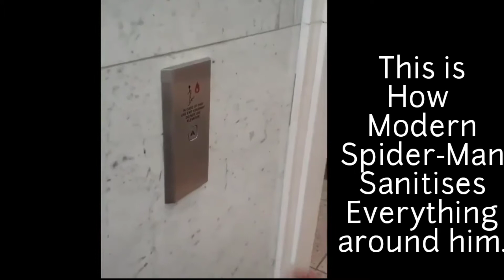Little Girl Dancing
You are Going to see some most amazing clips available on the whole Internet.
aka this video is wholesome Video you can say 🤨.

tags list

pretty girl dancing
baby girl dancing
Cute Girl dancing
Girl Dancing
Dancing
Spider-Man
Spiderman
Marvel
Superheroes
Ironman
Captain America
Thor
Hawkeye
Black widow
Thanos
Spiderman Hero
spectacular Spiderman
Amazing Spiderman
Sanitazer
sanitiser
sanitizes
Clean
prevent Covid
Covid-19
coronavirus
pandemic
quarentime
frog
angry frog
wild animals
Water animals
lovely animals
A Fish Ride
Fish
Sea
Sharks
Octopuss
sea food
Shrimp
Good Kitty
The tail Butterflies
The Swing
Swing
Swings
World Largest Swing
Paragliding
Cat
Cats
Rat
Rats
Hamster
Hamsters
Catfight
Cat Fight
Rat fight
Excuse me WTF
Stupid Cats
Audience
turkey
Sweet Turkey
Lovely Turkey
Friendly Turkey
Lemon Slices
Lemon
Lemons